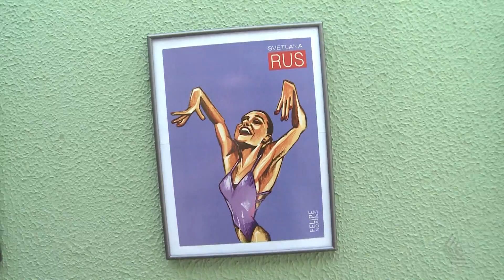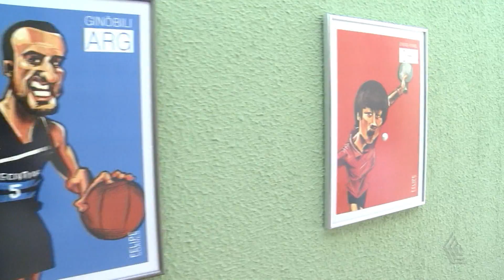STAND UP EXPOSIÇÃO CARICATURAS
JORNAL DA CÂMARA MOSTRA PROGRAMAÇÃO CULTURAL.